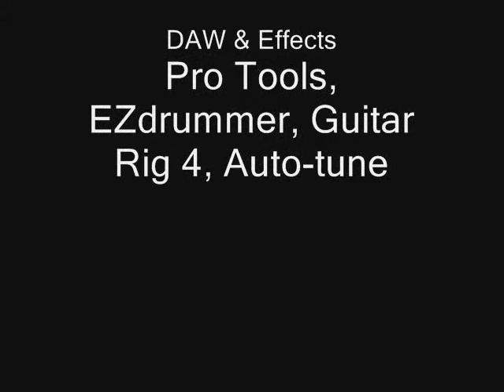Sweet Christy - Jacob Karleskint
This is Sweet Christy.  Its about a girl.  ya, what of it?!  you want to fight about it?  lol, nah.  but anyway..  it was composed by me, and the creative license is under me, and Christy Pressler herself.  I hope you all enjoy it!!